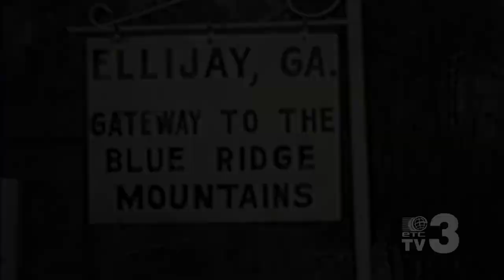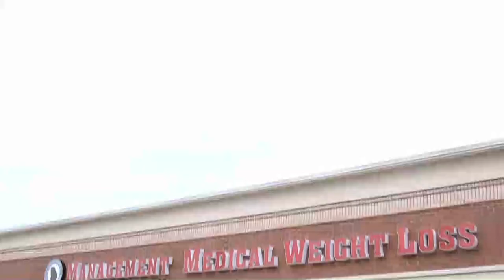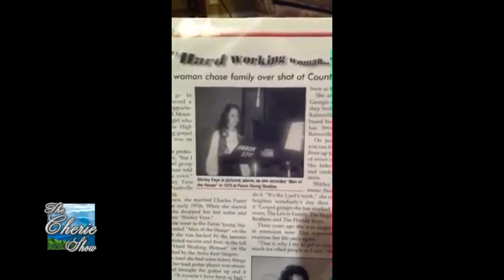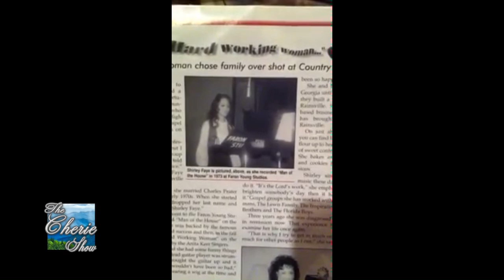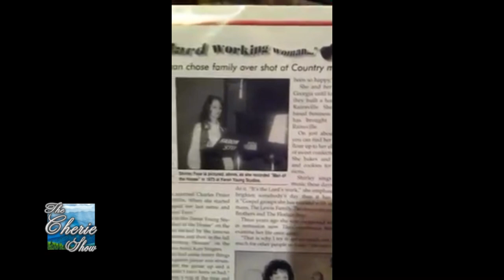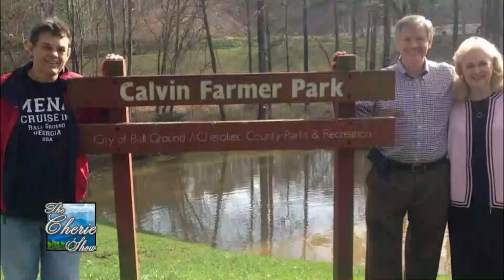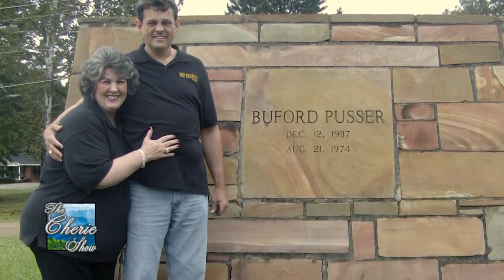Honoring the late Eddie Brackett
Kiker Wealth Management (Jasper, GA)
DQ Jasper